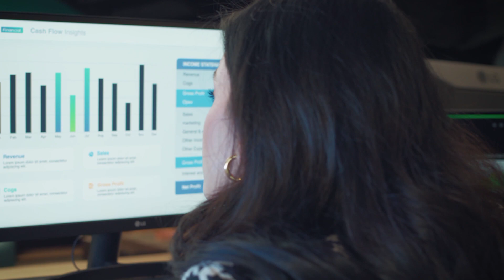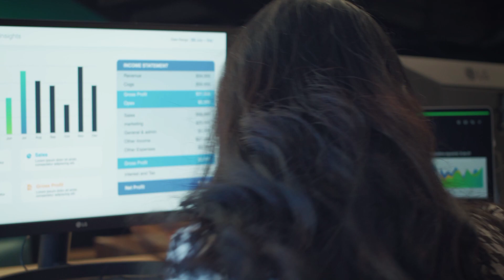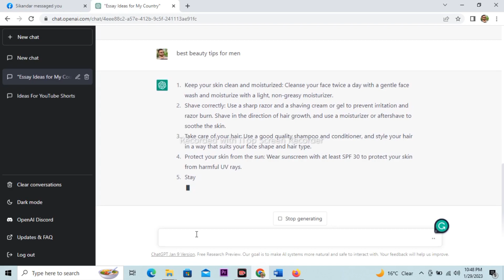Chat GPT Urdu/Hindi | Jinn | Magic | time | AI | Openai | Artificial Intelligence | Google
Hi,

This is Muhammad Mehrose Khan here your Digital Bro. ;)

Stay in touch on facebook and Instagram for more fun, entertainment and all

Regards
Mehrose Khan